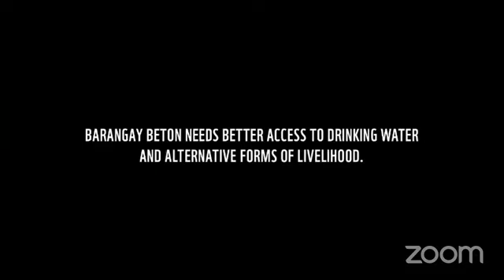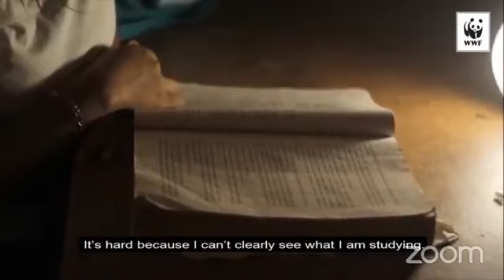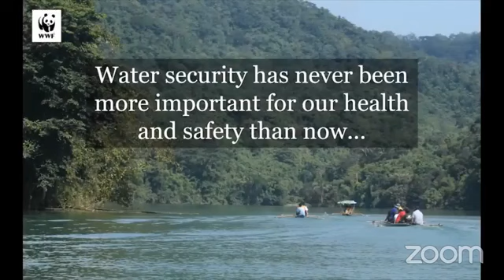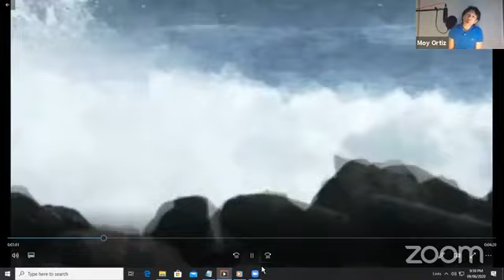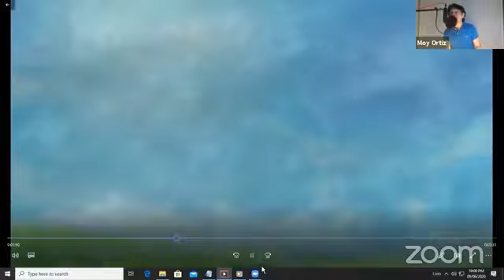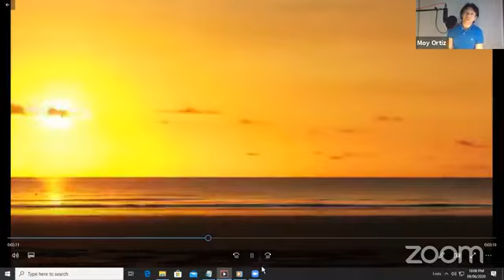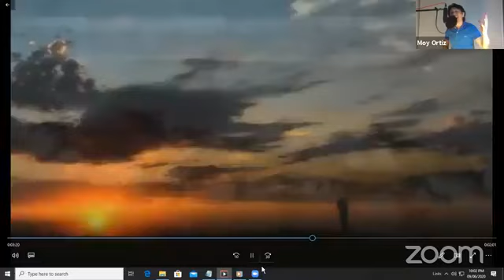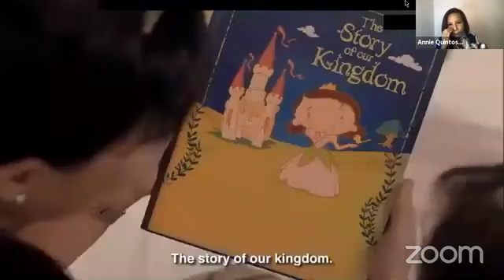The CompanY - "Conservatunes" Online Zoom Concert for WWF Philippines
The CompanY
"Conservatunes"
an online Zoom concert for World Wide Fund for Nature or WWF PHILIPPINES.
with special appearances by Iza Calzado, Rovilson Hernandez and Karen Ebasco.
This was a fundraiser to buy 4 rainwater collecting tanks for Barangay Boca Engaño in Claveria, Burias Island. and also Barangay Donsol, Sorsogon.
Thank you to everyone who supported this fundraiser.